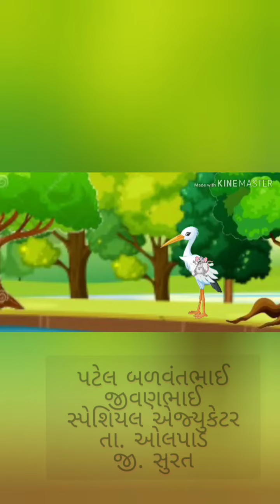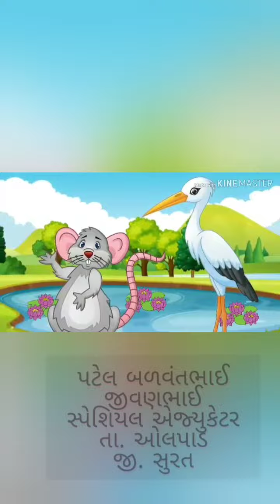દયાળુ બગલો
પટેલ બળવંતભાઈ જીવણભાઈ